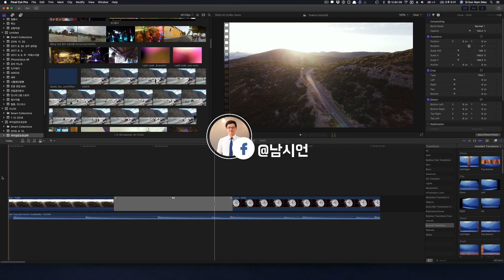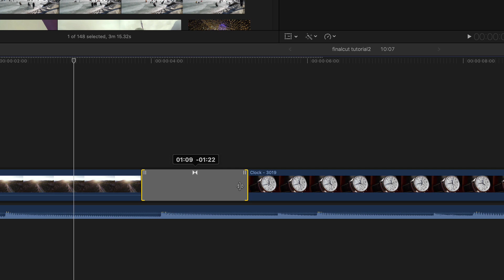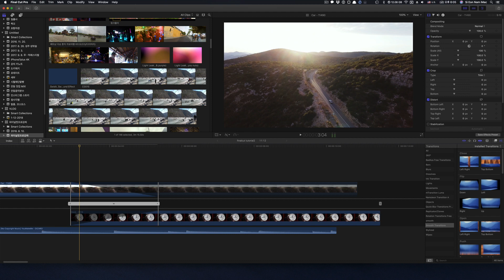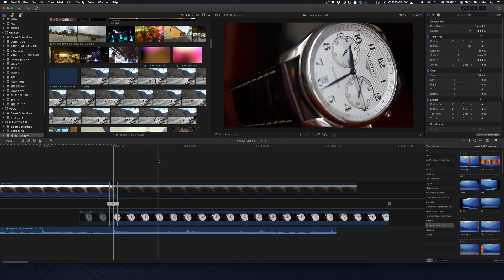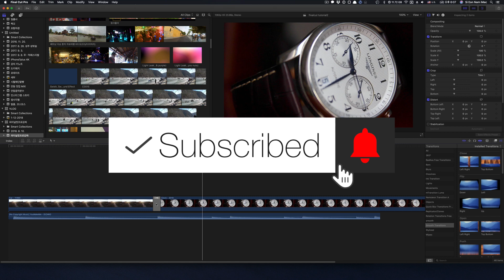파이널컷 화면전환효과를 컨트롤하는 방법(정밀편집기)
파이널컷 기본 기능인 정밀편집기를 활용하면
화면전환효과를 컨트롤하는데 매우 유용합니다.